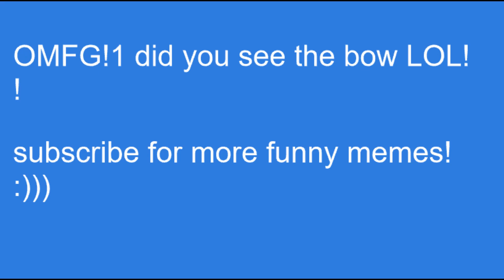me favorat sowrds in minceraft!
showing off my sword colecttion !! OMFG LOL!